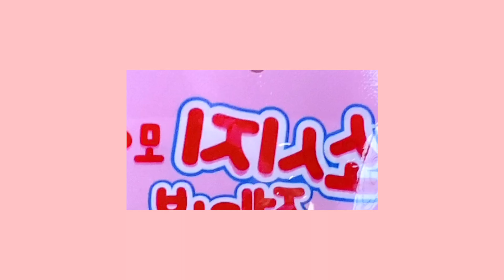ASMR-Sausage shape jelly, 소세지 젤리MUKBANG EATING SHOW, MOUTH SOUNDS, 입술먹방 no talking, closer food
SMALL LIPS ASMR-mukbang compliation, eating show, desserts, mukbang korean, korea, american eating show, america
MUKBANG, EATING SHOW, MOUTH SOUNDS, closer food, 입술먹방 no talking oddly satisfying, satisfying lips, closer food, 편의점 신상